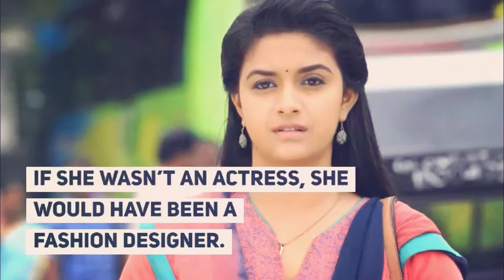Keerthy Suresh LifeStyle | Net Worth,Movies, Height, Age, Husband, Family, Biography 2018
Watch Keerthy Suresh LifeStyle | Net Worth, Movies, Height, Age, Husband, Family, Biography 2018

Song: Mike Wit - I Feel That ft. Kayl & Carla Jam

Here I declare that all slide video belongs to me. Photos all are taken from Google Image search and using the advanced image search option.
Thank You So Much To Google For Providing Such Beautiful And Most Relevant Photos.